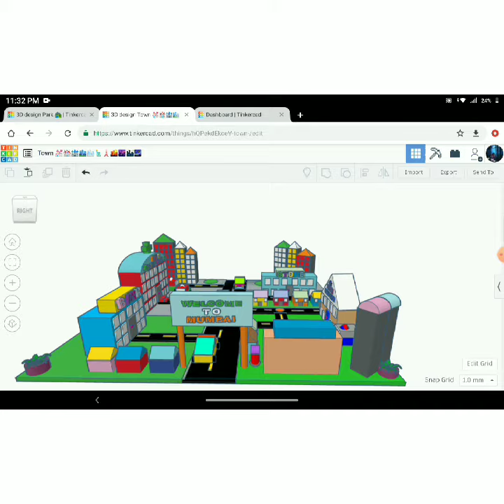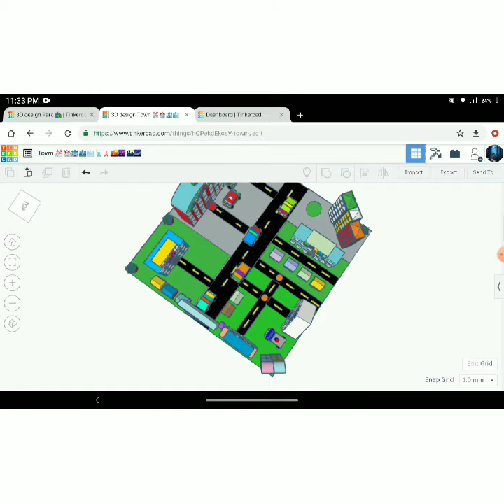Tinkercad Town [ Mumbai City]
Tinkercad

1. Police Station
2. Jeep
3. Houses
4. Store
5. Buildings
6. Roads
7. Cars
8. Hospital
9. Ambulance
10. Bank
11. Post Office
12. Post Box
13. Play ground